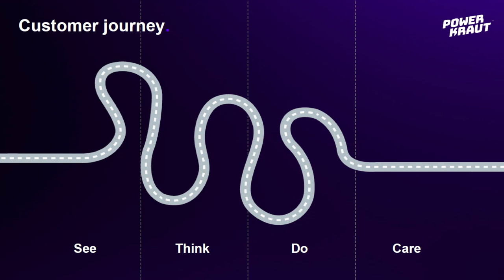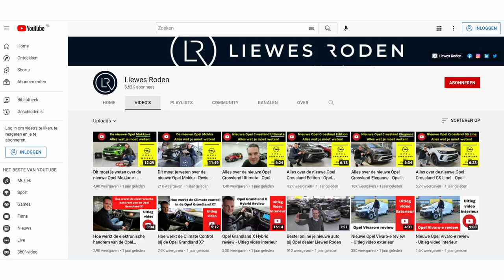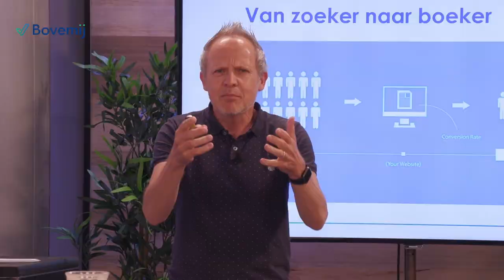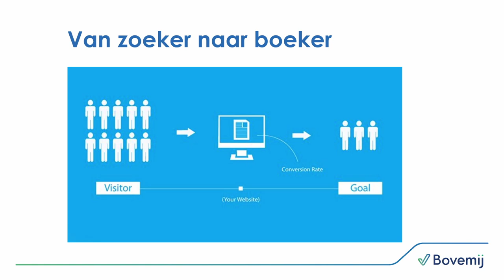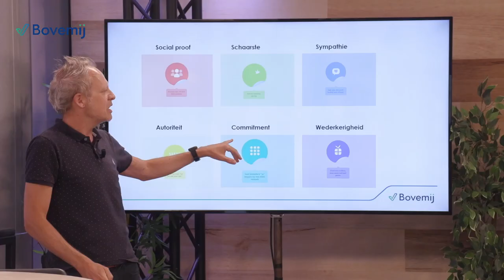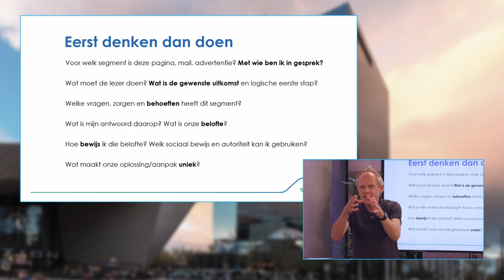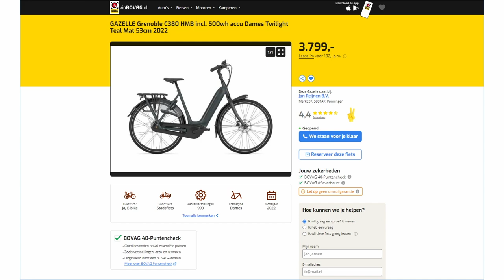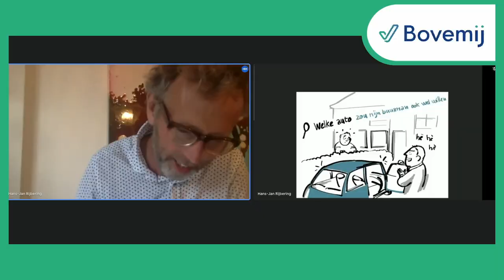De Bovemij Werkplaats – Webinar Succesvol online verkopen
Dit Bovemij webinar vond plaats op dinsdag 17 mei 2022. Verschillende experts uit de branche gingen met elkaar in gesprek over het verbeteren van je online zichtbaarheid en online verkoopresultaten als ondernemer in de mobiliteitsbranche.

Over de Bovemij Werkplaats
Dit event maakt onderdeel uit van de Bovemij Werkplaats. Vanuit de Bovemij Werkplaats organiseren we evenementen die heel praktisch van aard zijn; je verlaat het evenement dus altijd met concrete tips en actiepunten. De Bovemij Werkplaats is de plek waar je ongestoord aan jouw onderneming kunt sleutelen!